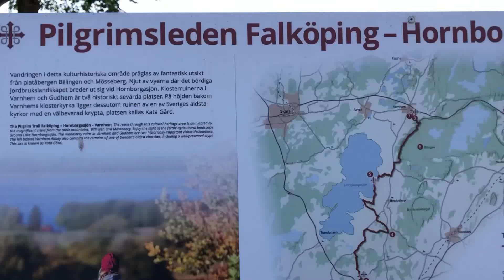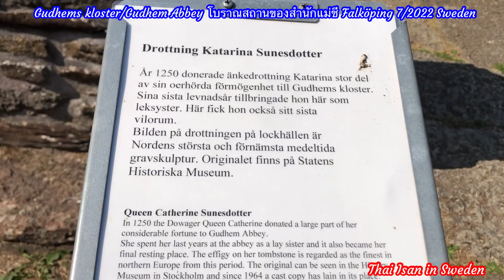Gudhems kloster🇸🇪 Gudhem Abbey โบราณสถานของสำนักแม่ชี Falköping 7/2022 Sweden 🇸🇪Småland